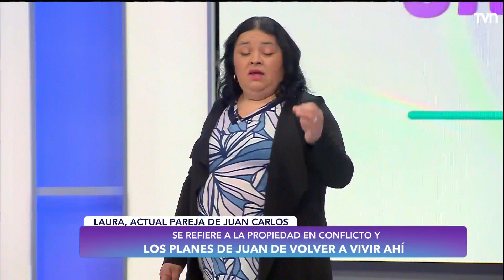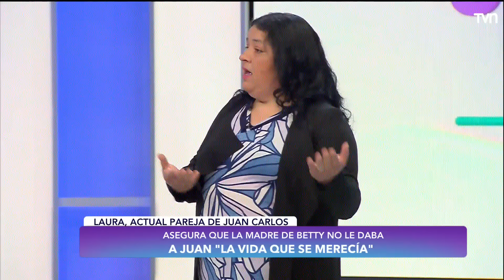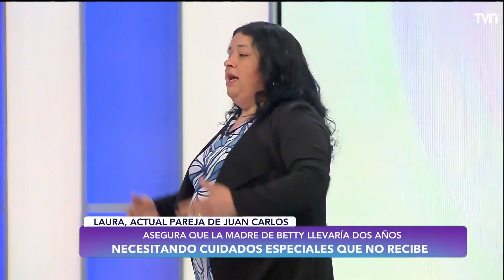No se admite tu entrada | Carmen Gloria a tu servicio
Betty y su hermana acusan a su expadrastro de aprovecharse de la propiedad de su madre, pero será crucial revisar todos los documentos de la casa.